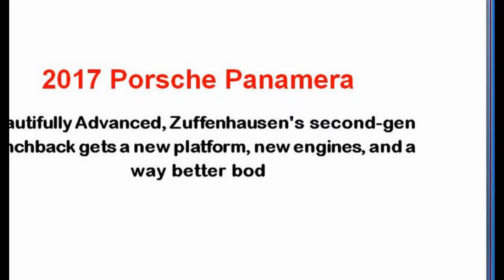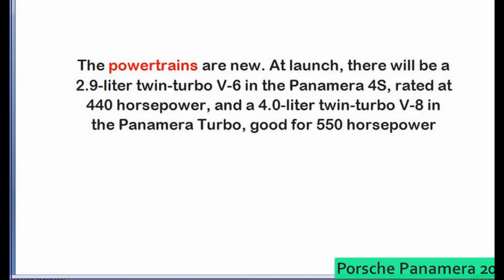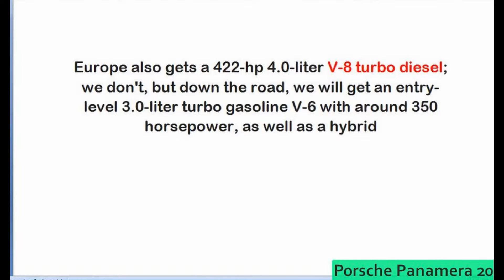Porsche Panamera 2017 Turbo Review Interior Exterior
Porsche Panamera 2017 Review Indonesia | OtoDriver | Supported by GIIAS 2017
Oto Driver
Menawarkan paras lebih cantik, bagaimana rasa berkendara dari Porsche Panamera terbaru? Mobil ini disiapkan mampu ..
Review Porsche Panamera 2017 Indonesia
AutonetMagz
Porsche Panamera terbaru tahun 2017 yang baru dirilis di Indonesia bulan Februari lalu desainnya menjadi lebih segar seperti ...
2017 Porsche Panamera Turbo Executive—Is This Super Sedan a Proper Porsche? - Ignition Ep. 178
On this episode of Ignition presented by Tire Rack, Jonny Lieberman explores the aspects of the all-new, second-generation ...
Porsche Panamera hatchback 2017 review - Carbuyer
Carbuyer
2017 Porsche Panamera 550hp - Perfect Sedan
CAR TV
The 2017 Porsche Panamera Gives You 550HP, Lots of Tech and Better Looks The second-generation Panamera Turbo packs a ...
Porsche Panamera 2017 Start Up, Exhaust Sound, In Depth Review Interior Exterior
Alaatin61
Porsche Panamera - Movie 2017
Porsche Zentrum Olympiapark
Erleben Sie den neuen Porsche Panamera in jedem Detail.
2017 Porsche Panamera - interior Review
Auto Show
INTERIOR The interior serves as yet another big welcome change, as the interior has been reworked pretty well. First off, the ...
2017 Porsche Panamera Turbo just arrived - Very Crispy! Vlog #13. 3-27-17
Shannon Wong
First look at the 2017 Porsche Panamera Turbo - Volcano Grey. Comparison with 2014 Porsche Panamera Turbo. NIght Vision ...
2017 Porsche Panamera - Awesome Coupe
CAR TV
2017 Porsche Panamera: Beautifully Advanced When Porsche originally decided to move forward with the Panamera, a lot of ...
Porsche Panamera 2017 Exhaust Sound, In Depth Review Interior Exterior
Alaatin61
Porsche Panamera 2017 Video ini dibuat menggunakan Pembuat Slideshow Porsche Panamera 2017 YouTube Porsche Panamera 2017 Turbo Review Interior Exterior